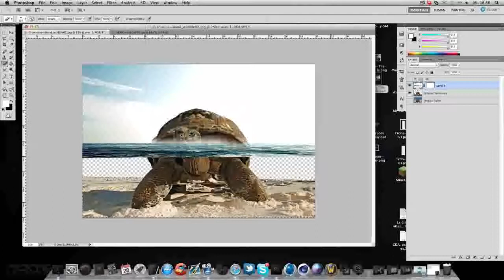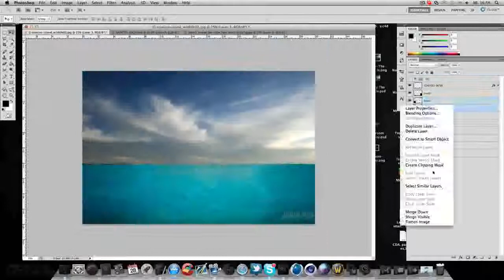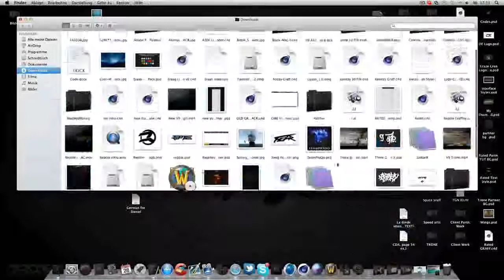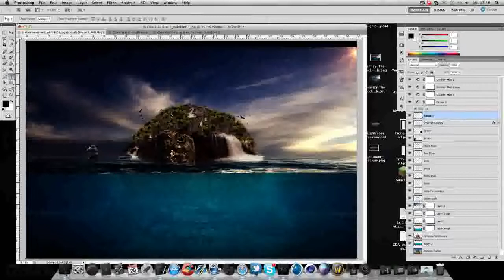Photo Manipulation Speedart // Trone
Please comment and rate this Speedart! (The Cliff Turtle)
designer -
Song: P Holla - I do it for love